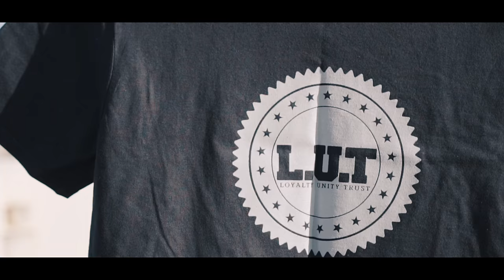Lil Uno - Seen What I Seen | Dir.